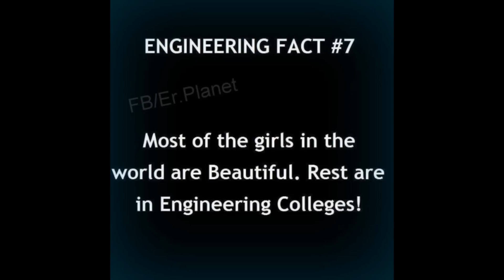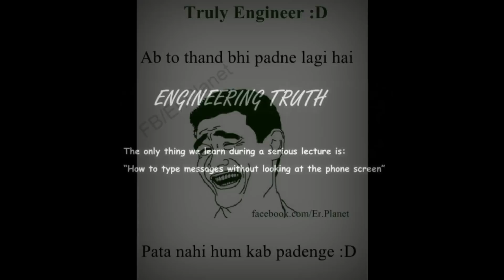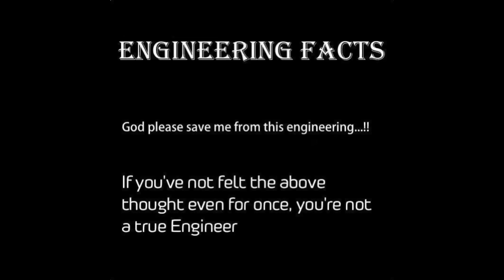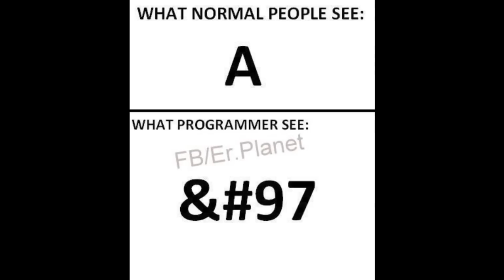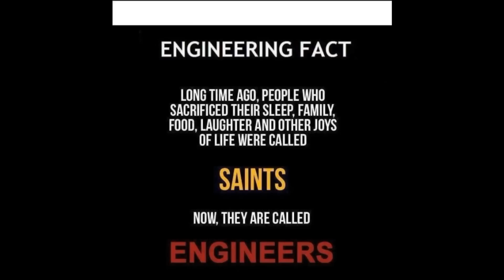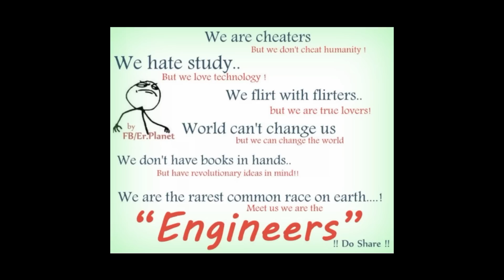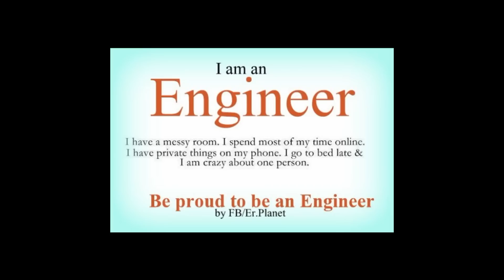Engineering Troll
This video shadows life of an engineer.